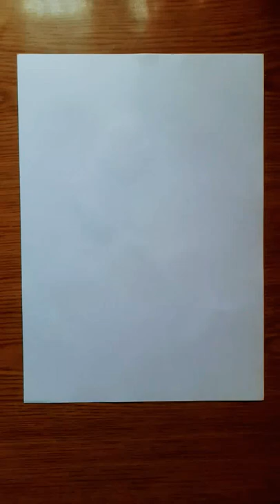drawing with pencil colour ||color flower || ARTIST VALLEY balvi amit